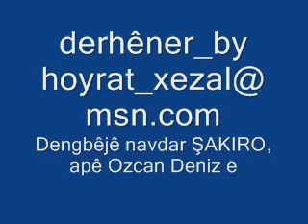Şakiro-de lo lo.